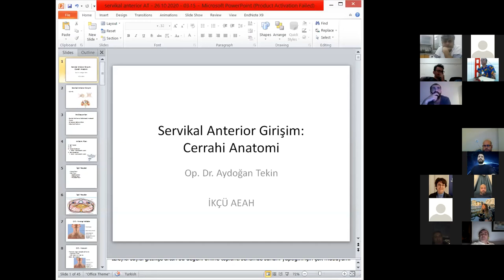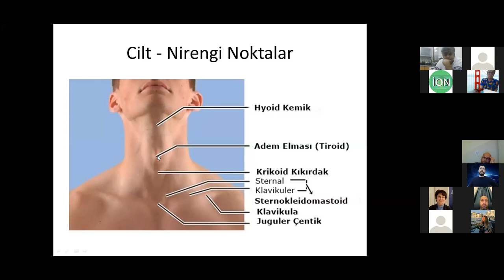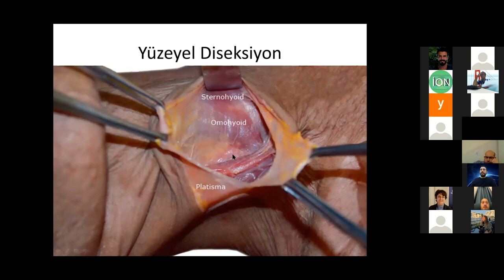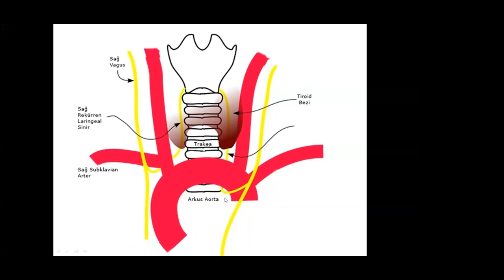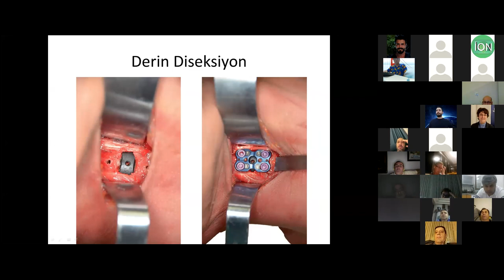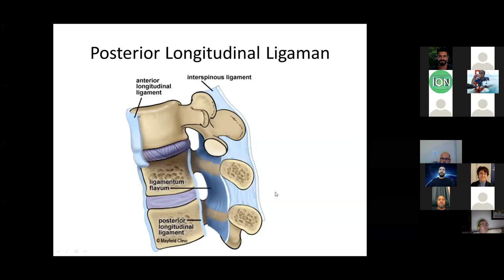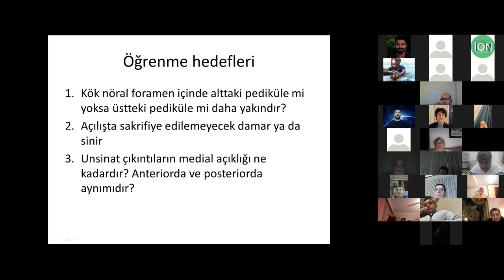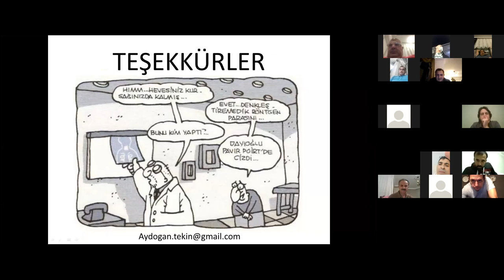İAEH 56. ZOOM sunumu, Tekin: Anterior servikal anatomi, 26.10.2020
Lomber disk hernisi ameliyatı ile birlikte spinal cerrahinin temel 2 ameliyatından birisi olan servikal disk hernisi ameliyatı. Ve servikal disk hernisi ameliyatına hakim olmak için temel şart cerrahi anatomiye hakim. olmak.